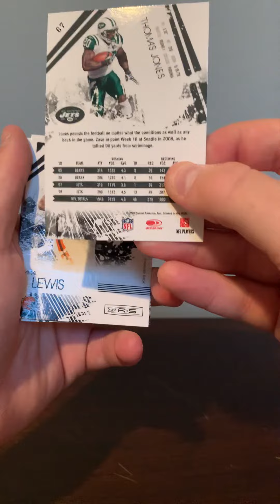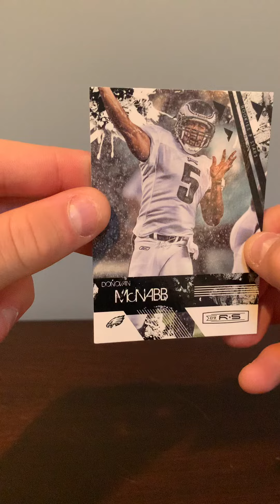2009 Panini Rookies & Stars Pack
2009 Panini Rookies & Stars Pack￼